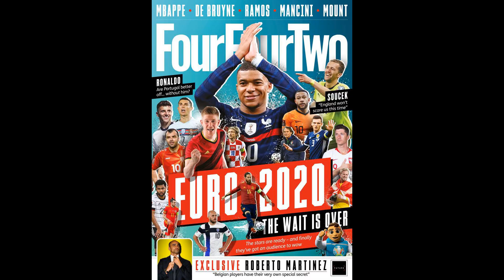USA football prodigy makes senior debut at 13 but fans aren't convinced of age